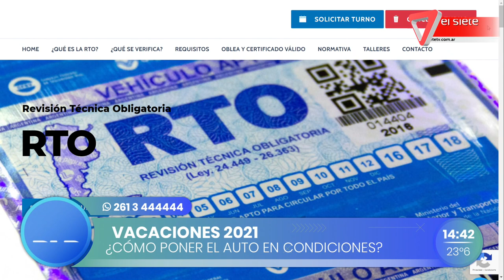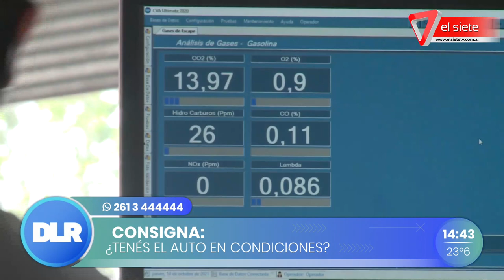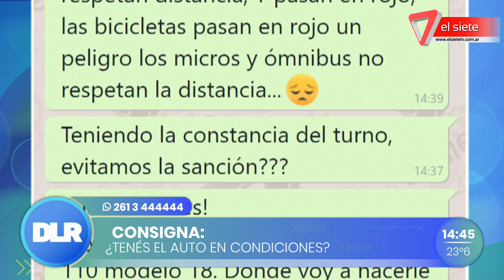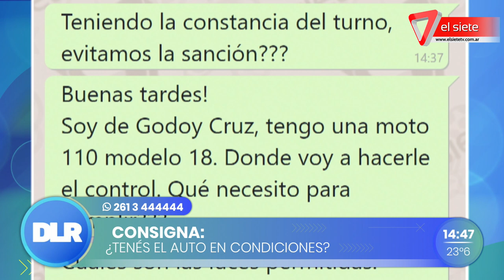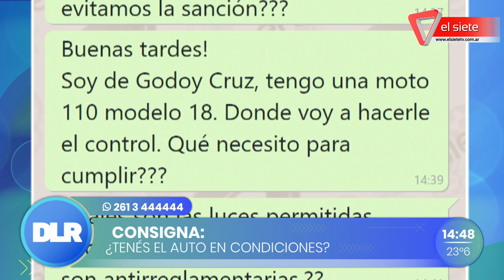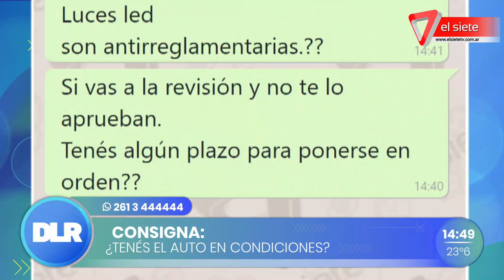¿Cómo poner el auto en condiciones?